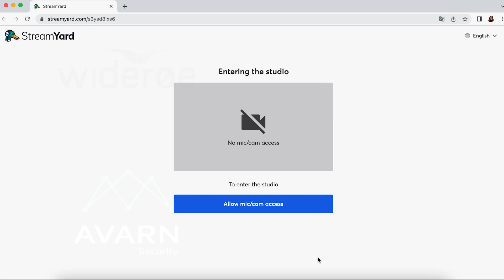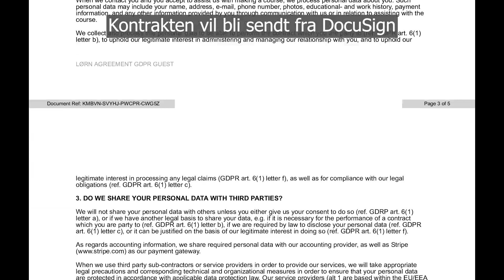Guidelines for opptak med LØRN 2022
Velkommen som podkastgjest hos oss i LØRN! Her er noen viktige detaljer som du må huske på å ha på plass før vi møtes til opptak.